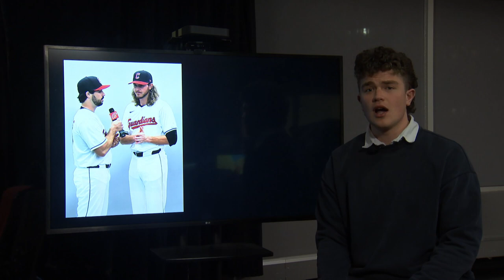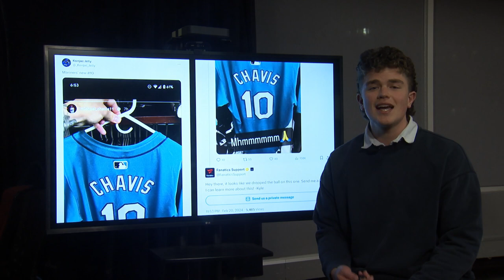RSL 3/1: Previewing the Atlantic 10 Mens Basketball Tournament and Chicago Baseball is Back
Anchored by Vanesa Hoxha and Kirstan Richardson

Featuring: Natalie King, Lucas Kihmm, Taylor Zielenbach, Evan Nave, Joseph Knese, William Bazzone.

Produced by Executive Producer Nate Keough and Technical Producer Sarah Mahaney.

Social media is managed by Amelia Villhauer

On crew: Amelia Villhauer, Rachel Lieberman

All video, images, music and sounds are owned by the Rambler Sports Locker, used with permission from the Loyola Ramblers and the Atlantic 10 conference.